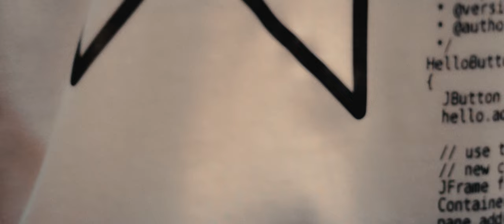Juli Cardozo - Sin Disimulo [Video Oficial]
Hace tiempo yo quiero hablarte, sabes que no dejo de pensarte e e...

♫ Producción ♫
Franke | @franke.le_

Quimera | @robertofueyo

Bendecidos todos aquellos que luchan por conseguir sus sueños.

Autor de la letra: Julián Cardozo